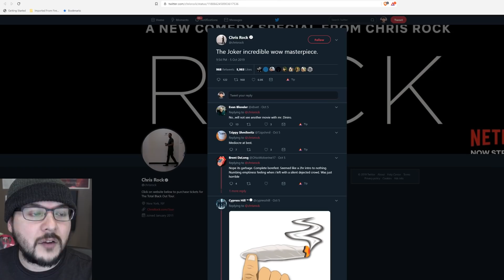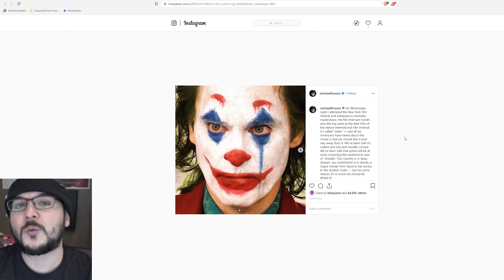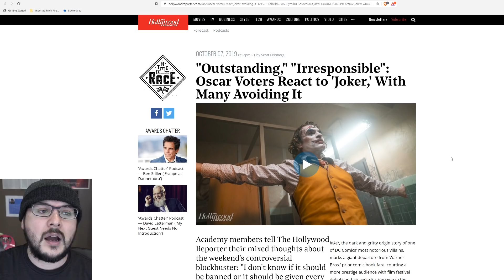JOKER May Be The Greatest Film of Our Generation, Celebrities Cry MASTERPIECE Amid Outrage